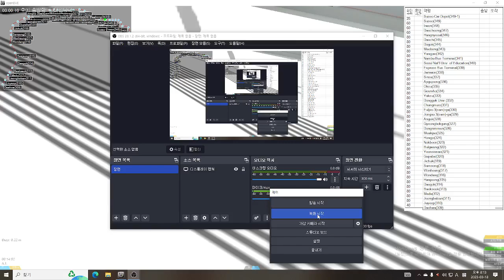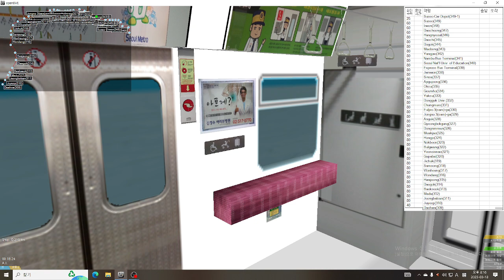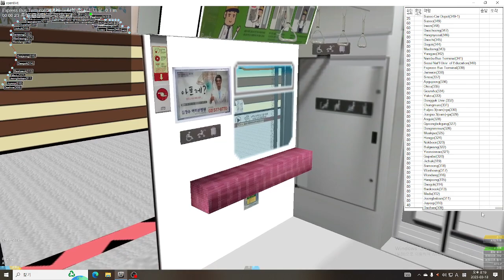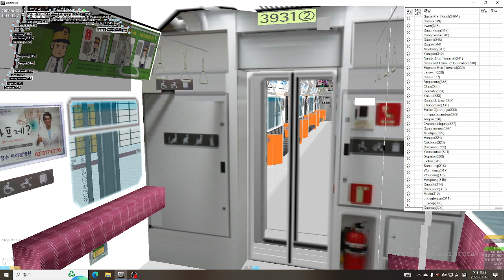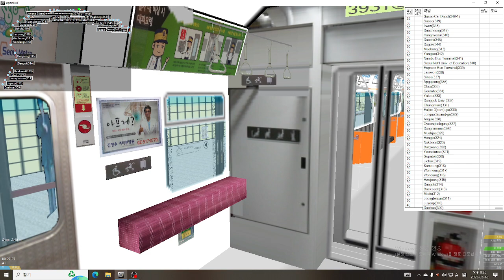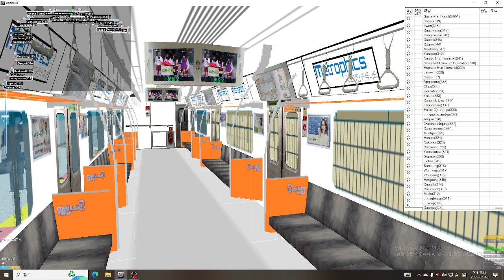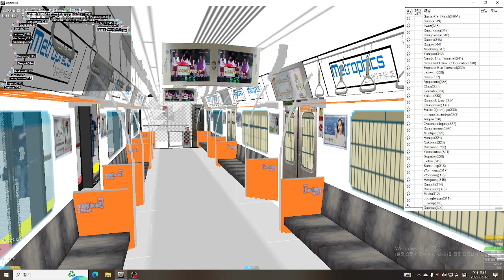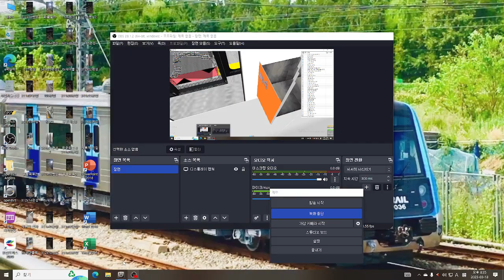openbve 3호선 양재역에서 충무로까지 주행 S3294 열번 331편성